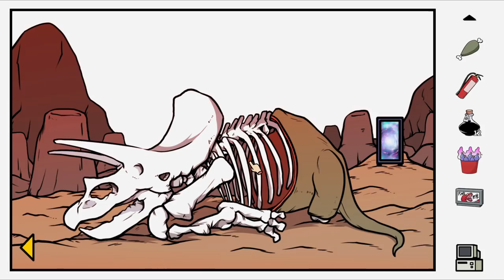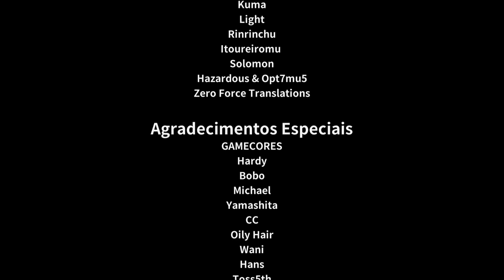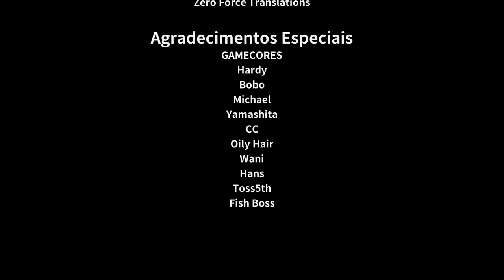Otaku's Adventure - Episódio FINAL: Felizes Para Sempre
Hey, seja bem-vindo a Otaku's Adventure! Uma simulação de vida real de todo otaku fracassado igual a você que está vendo esse vídeo! Nesse episódio final, terminamos o jogo com um final de felizes para sempre.